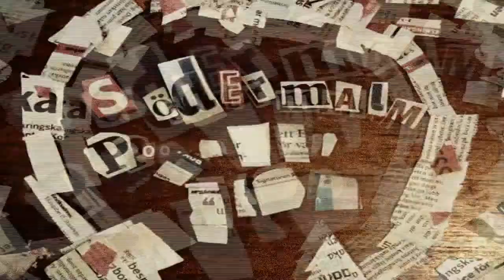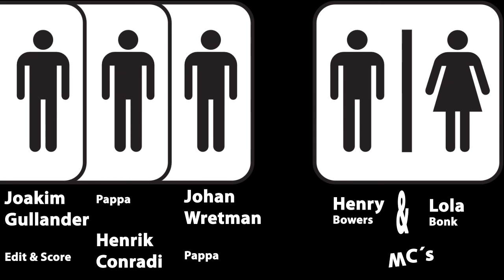Södermalm Poetry Slam - 2011 - Anna Bock - Jag ska skriva en dikt om dig